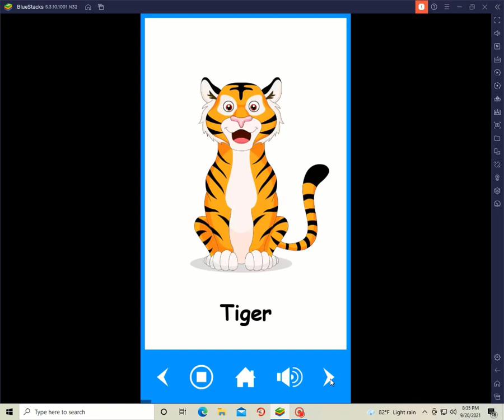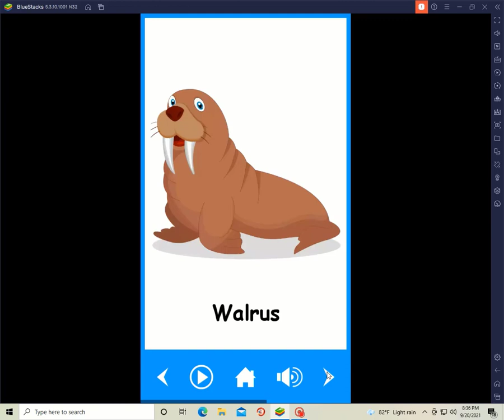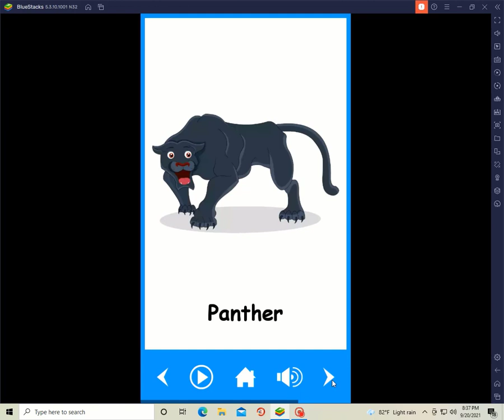All Animals Name English Baby Learning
Nicely

Animals are a large group of multicellular and eukaryotic organisms. They belong to the state of Animalia or Metanoia. With a slight increase in age, the body of almost all animals becomes stable. Of course, some animals are also seen to transform at certain times in life

top 100 animals list,
30 animals name,
list of animals with pictures,
Birds,
100 animals Name,
a to z animals name in english,
Birds name
30 animals name
100 animals Name
Birds
Pet Animals Name
Quail